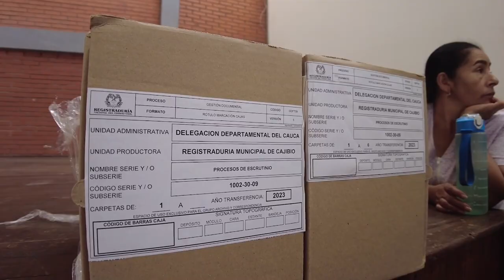LOS ESCRUTINIOS AVANZAN CON NORMALIDAD EN TODO EL PAÍS